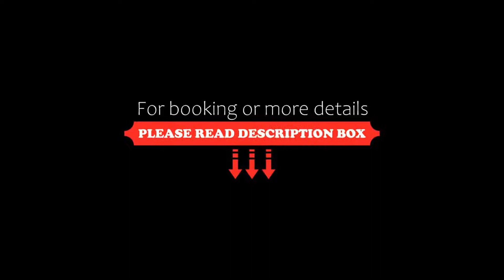Castel Vecchio, Ajaccio, France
About Property:
The Hotel Castel Vecchio offers charming rooms with a private balcony in the heart of Ajaccio. The hotel is situated opposite Ajaccio’s pretty harbour and features an outdoor swimming pool.
Rooms at the Castel Vecchio are well-equipped and include massaging showers or baths. Enjoy modern amenities such as a flat-screen TV.
Ajaccio’s main sites, including the former house to Napoléon, can be easily reached on foot from the Castel.
Free on-site parking is provided ...
Property Type: Hotel
Address: 7 Rue Paul Colonna D'istria, 20090 Ajaccio, France
Searching For
1. Castel Vecchio - Ajaccio - France
2. Castel Vecchio - Ajaccio - France Address
3. Castel Vecchio - Ajaccio - France Rooms
4. Castel Vecchio - Ajaccio - France Amenities
5. Castel Vecchio - Ajaccio - France Offers and Deals
Audio Credit:
Track Title: Reasons To Hope
Artist: Reed Mathis